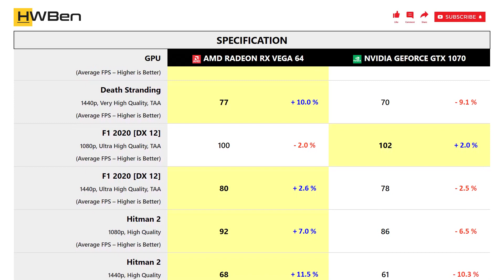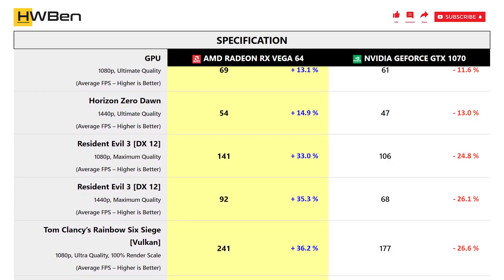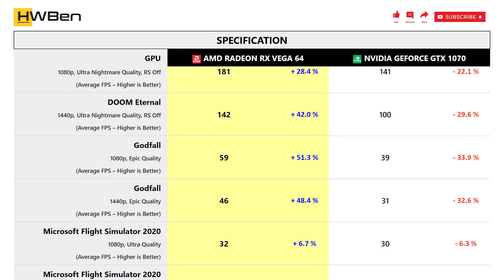AMD Radeon RX Vega 64 vs nVidia GeForce GTX 1070 - Gaming 1080P 1440P (Ryzen 9 3950X)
SYSTEM SPECS
CPU: AMD Ryzen 9 3950X
Mobo: MSI MPG X570S Carbon Max WiFi
RAM: G.Skill TridentZ RGB 4x8GB DDR4-3200 Dual Rank CL14
OS: Windows 11 Version 21H2

GAMING BENCHMARK
1 - Assassin’s Creed Valhalla
2 - Death Stranding
3 - F1 2020
4 - Hitman 2
5 - Horizon Zero Dawn
6 - Resident Evil 3
7 - Tom Clancy’s Rainbow Six Siege [Vulkan]
8 - Shadow of the Tomb Raider
9 - Watch Dogs: Legion
10 - DOOM Eternal
11 - Godfall
12 - Microsoft Flight Simulator 2020
13 - Wolfenstein: Youngblood
14 - World War Z
15 - Power Consumption